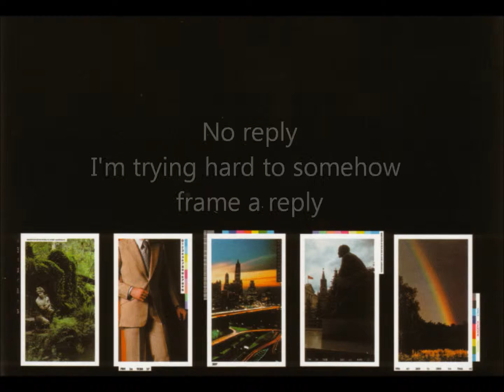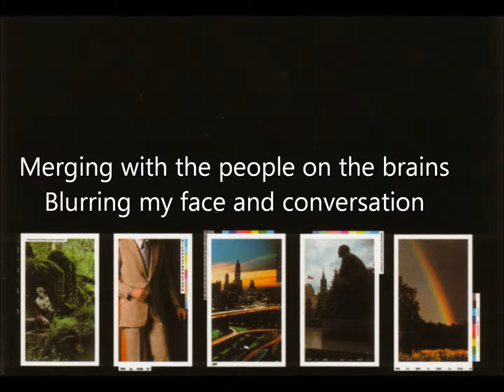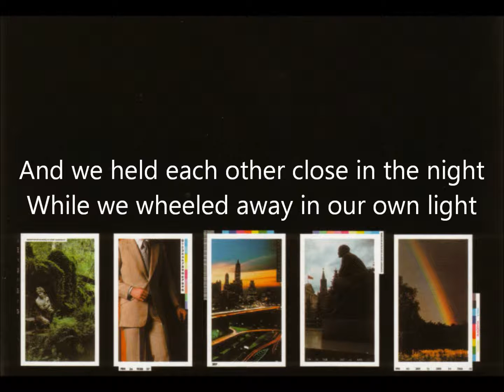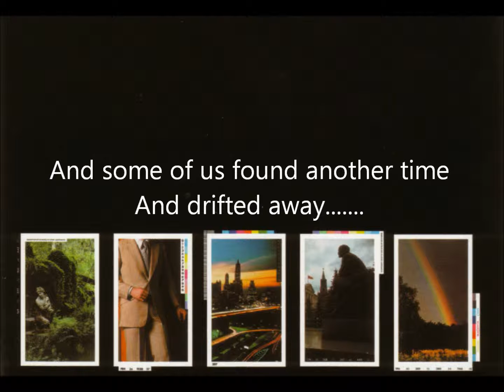Ultravox - Slow Motion (Lyrics)